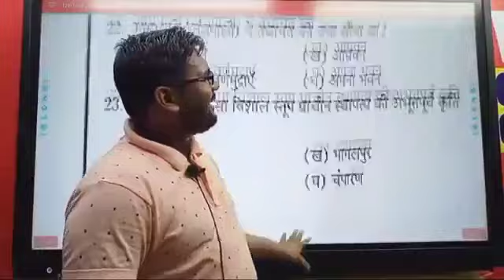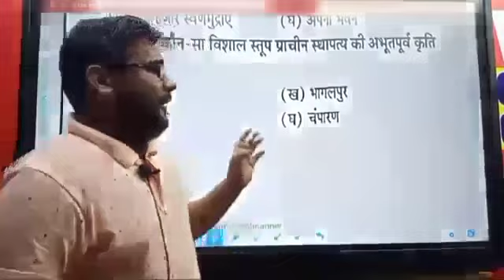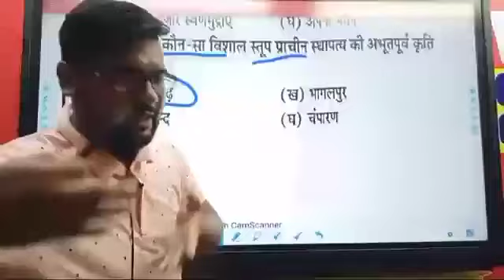हंसते-हंसते आपका पेट भर जाएगा, Vikas Yadav sir comedy video,Vikas Yadav sir motivational video,